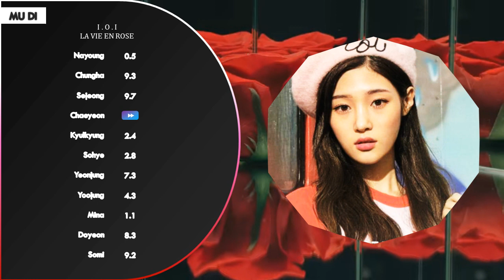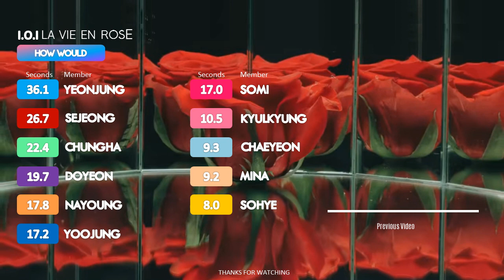[ HOW WOULD ] I.O.I Sing La Vie En Rose by IZ*ONE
Music Credits to Loen Entertainment